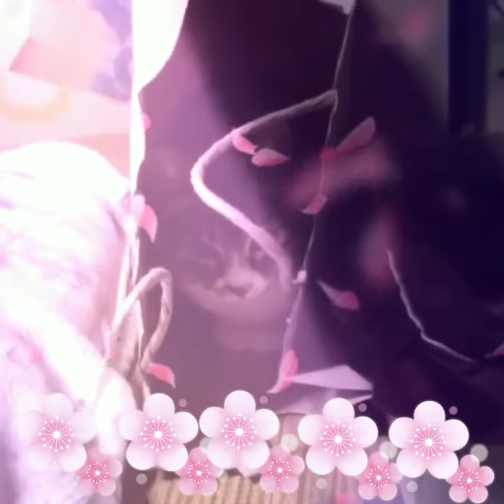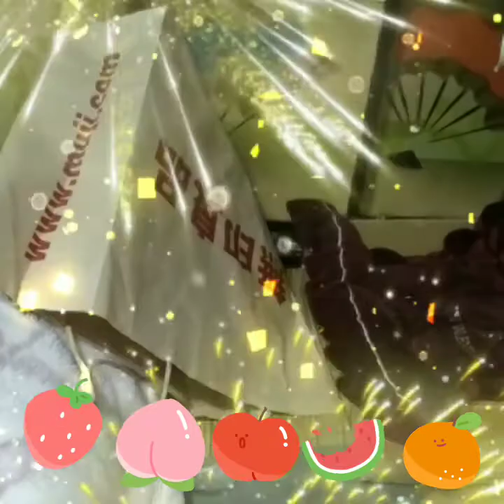保護猫タンコ様の紙袋の中のゴム輪遊び‼️🛍️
保護猫タンコ様が紙袋の中で大好きなゴム輪で遊びました！楽しい映像と合わせてどうぞご覧くださいませ🐱

音楽
フリーBGM    さよなら学び舎
作曲者     ハヤシユウ